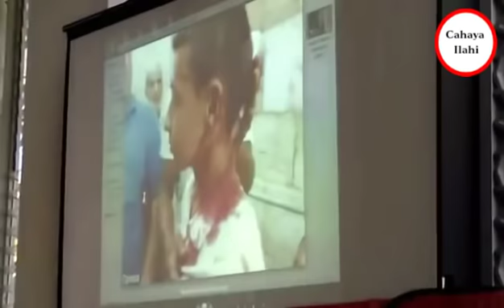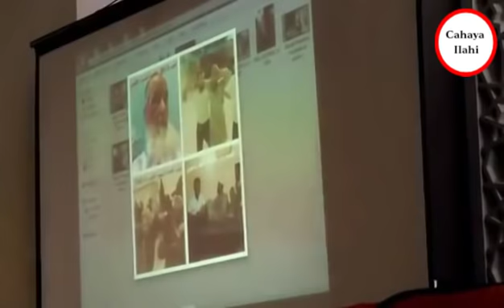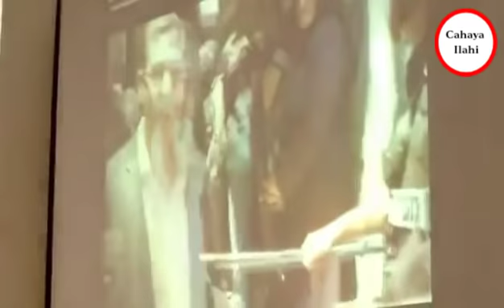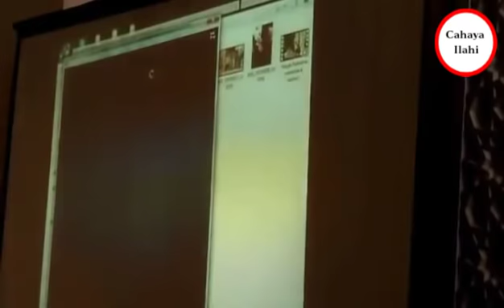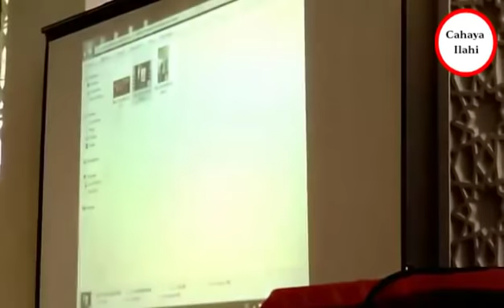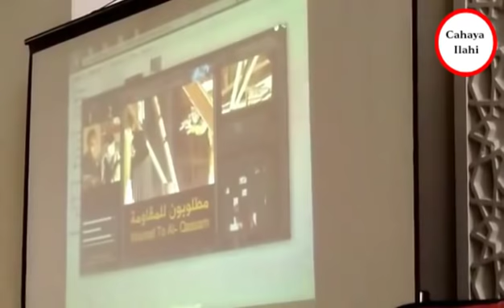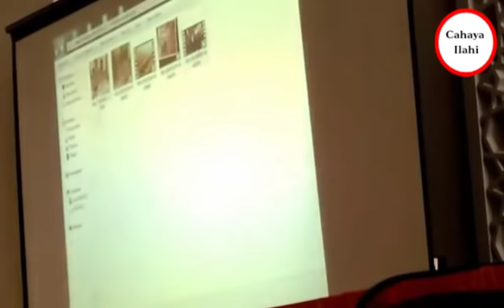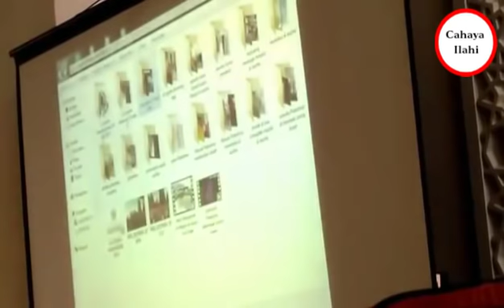Ust. Ferry Nur lc - Rebut Al Aqhsa dari Tangan zion1s Isra3l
Assalamu'alaikum Wr.Wb.